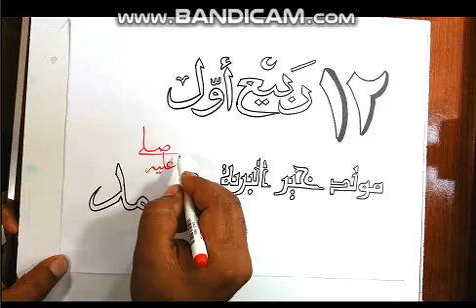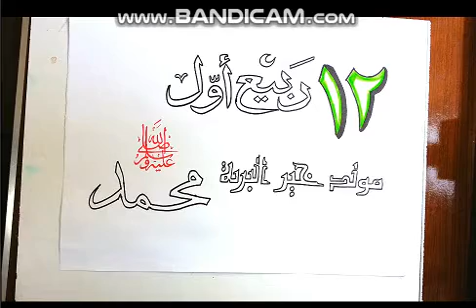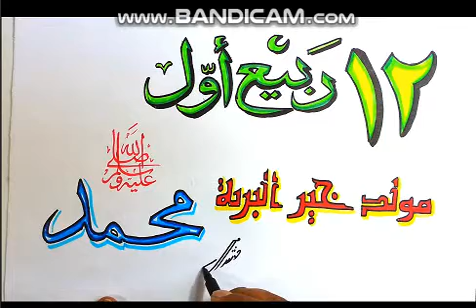طريقة كتابة 12 ربيع اول مولد خير البرية نبينا محمد صلى الله عليه وسلم تعليم الرسم للمبتدئين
قناه يلا نرسم مع هشام صبرى لتعليم الرسم للمبتدئين